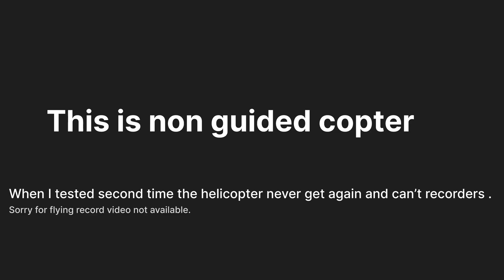Homemade DIY Drone – Step-by-Step Build & Test Flight.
In this video, I’ll take you through my journey of designing and building a fully functional DIY drone from scratch! From selecting the right components to the first test flight, I’ll cover everything you need to know if you want to build your own.